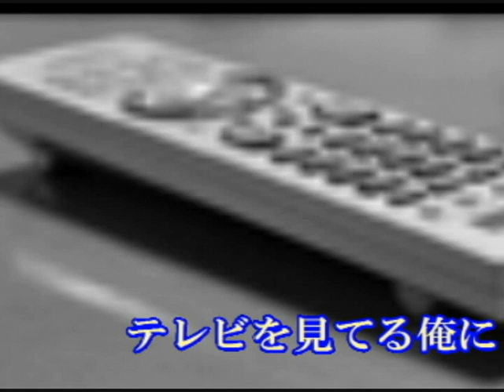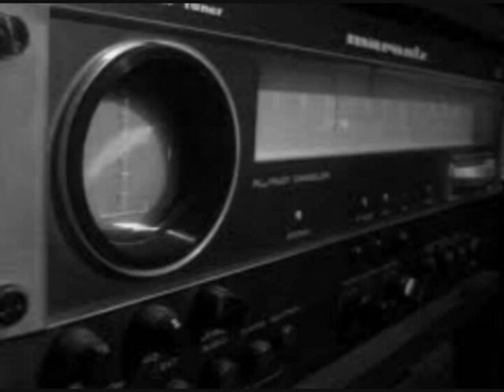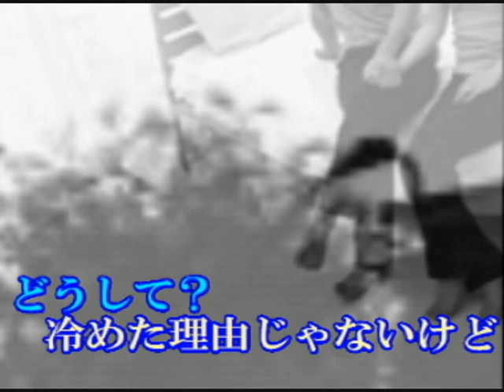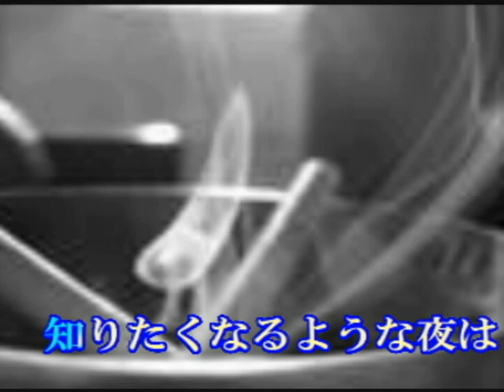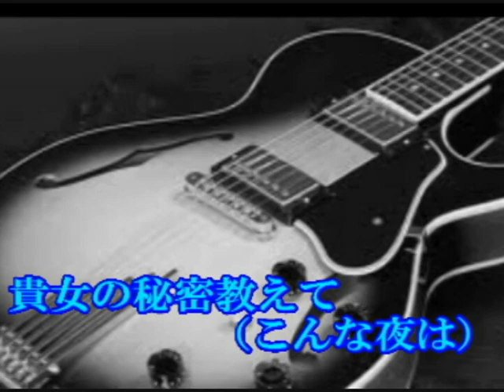いつもと同じ夜だから/東山城（歌詞テロップ入りＰＶ）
アルバム「Fancy Rouge」より
作詞・作曲・編曲　東山　城
JoySound配信中
東山城ＨＰ